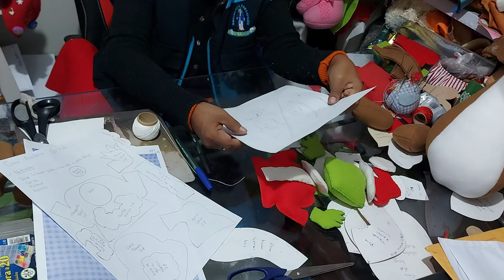ELABORACION DE GRINCH NAVIDEÑO 2 Y RENO NAVIDEÑO